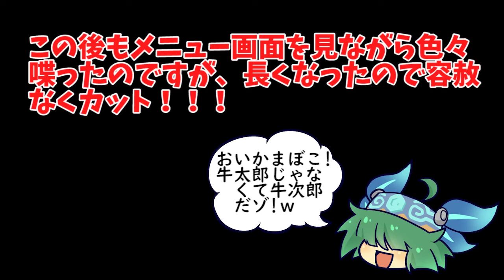【デュエプレβテスト】愛が故の酷評も辞さぬ構えだったが、ただの神ゲーでした【デュエルマスターズプレイス】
この時を待ち焦がれておりました…。